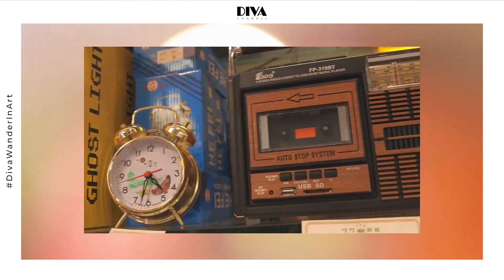走進中環街市：穿梭於它的前世與今生，細味前人的故事與智慧，感受悠悠歲月的痕跡 |Art and living| Diva Channel｜etnet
【訂閱有賞】訂閱etnet YouTube Channel即賞你麥當勞現金券，立即行動！

【時間分段】
00:00 片頭

【內容簡介】
建築是貫穿一座城市、一個地方百年、甚或千年文化的記錄者。在車水馬龍的皇后大道中路旁，一座橫向式的簡約建築聳立於此。純白色的外牆，保留了橫線窗牆與簷篷的設計，裡面是對稱的設計與欄杆的元素，循著這些痕跡，不難發現代流線風格（Streamlined Moderne）的味道和包浩斯（Bauhaus）風格在香港留下的影子。

中環街市不是甚麼神來之筆，亦不是出自甚麼像Norman Foster、Frank Gehry、Zaha Hadid、Tadao Ando等大師級數的設計，為何值得保留？有過拆卸重建、改變用途的聲音，也有經過諮詢要求保留、保育、活化的吶喊，經過8年拉鋸，市建局終於在2011年啟動中環街市的保育計劃，隨後又在經歷6年的重重障礙、反反覆覆，於2017年正式開始活化工程，並於2021年的8月終於開幕。

【更多內容】
漫步北角碼頭：於鬧市中的綠洲，感受藝術與社區的人文氣息
回到大南街 — 丹寧生活館正式開幕，跨越半世紀重塑本土牛仔文化